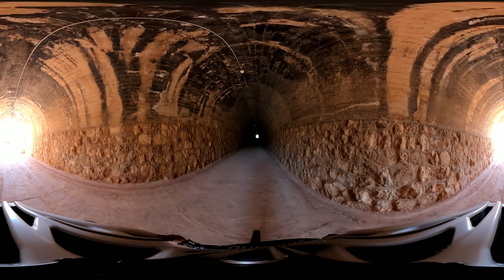120 minute 360 VR Virtual Fat Burning Indoor Cycling Workout Magicshine Led Light 4K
Virtual Cycling for Indoor Trainers and Exercise Bikes